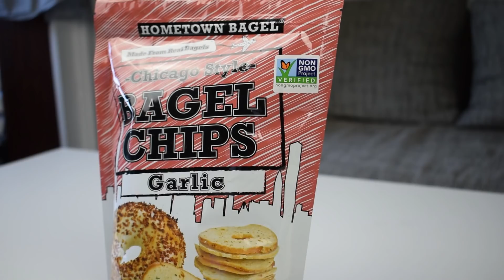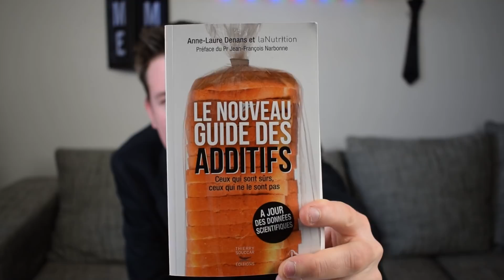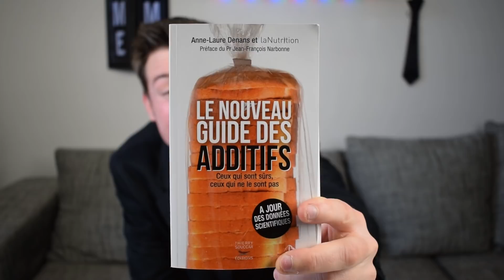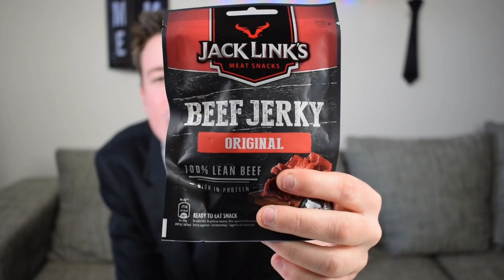DÉGUSTATION - Produits AMÉRICAIN de chez AUCHAN !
MON MATÉRIEL :

► Caméra principale
► Caméra VLOG
► Trépied caméra
► Micro cravate
► Micro caméra
► Tour PC
► Mes 2 écrans
► Clavier souris
► Fond vert
► Lumières (Softbox)

Tu peux devenir SPONSOR de ma chaîne et avoir pleins d'avantages uniques en cliquant sur le petit bouton "REJOINDRE"

Cette vidéo à été mise en ligne sur Youtube depuis la France en janvier 2019. Le Costard fait une dégustation de produits américain qu'il a trouvé à Auchan et le commente en français. Cette vidéo se classe dans la catégorie Éducation.